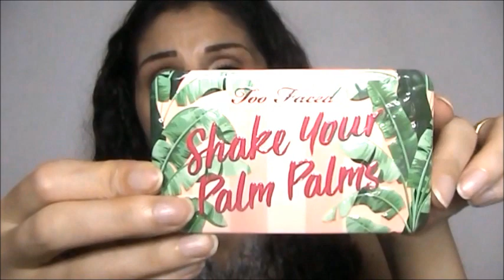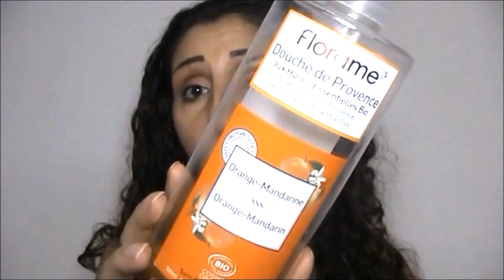Top Profumi,beauty,makeup Luglio,Agosto,Settembre 2021